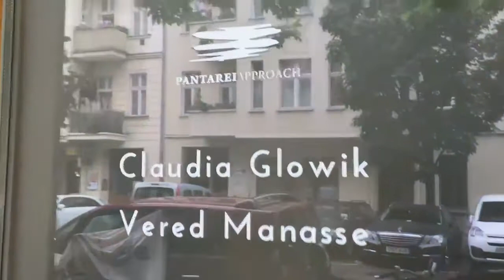How to make long lasting change?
Needing change in your life is one of the top reasons people seek a practitioner for help. I offer 3 steps we use with the Pantarei Approach to help someone who is seeking change. And most importantly, these are points that we’ve found to be most helpful that allow for long lasting change!  Changing yourself is not the way we believe that will lead to satisfaction or change in your life that lasts. Bringing your wishes into your body and refocusing your view on what you would like to change are discussed here in Episode 10.

Vered Manasse and Claudia Glowik are co-founders of the Berlin-based Pantarei Approach.